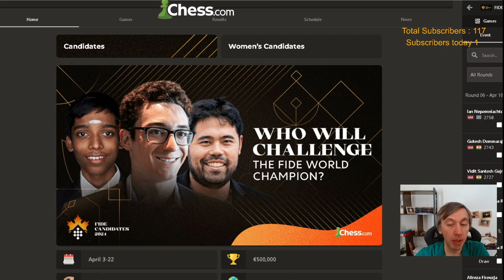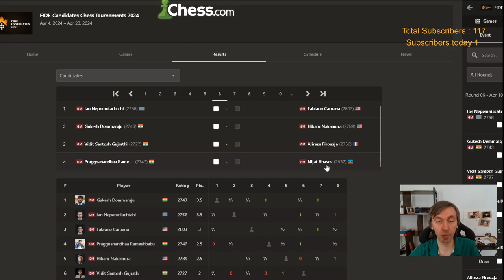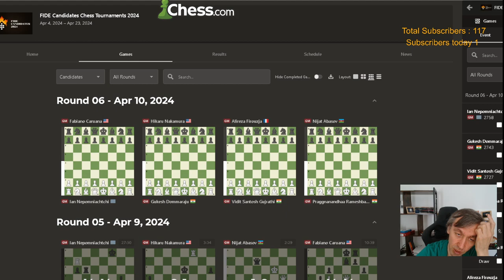Candidates R5 recap. Predictions R6.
Gata "FFL" Kamsky Chess + Gaming Channel.
Candidates R5 recap. Predictions for R6 Later today Arena Kings.